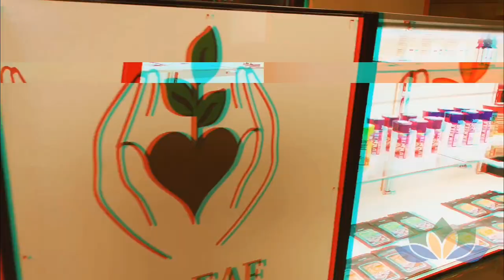Welcome to the Releaf Center in Chesaning, MI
We spoke with Mike from the ReLeaf Center and got the chance to showcase their stunning facility and premium product.

Come visit the ReLeaf Center at 144 W. Broad St., Chesaning MI 48616